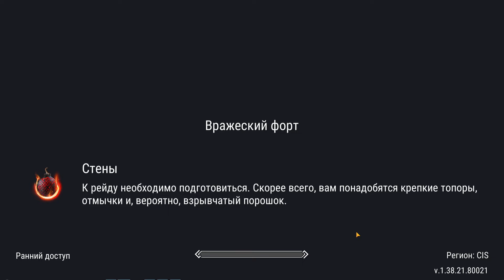ТАКОГО РЕЙДА Я НЕ ВИДЕЛ ДАВНО! ТОТАЛЬНЫЙ ФАЙТ ЗА ЛУТ ! Frostborn: Action RPG